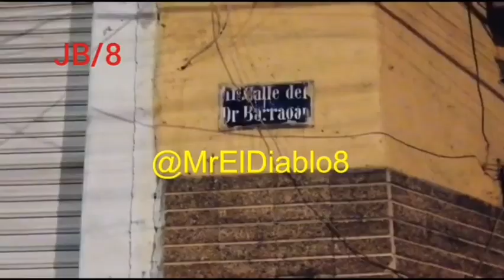Lo Plomearon En Su Silla De Ruedas. JB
Lo Dispararon Varias Ocasiones Cuando Avanzaba En Su Silla De Ruedas En Calles De La Cdmx.

QEPD